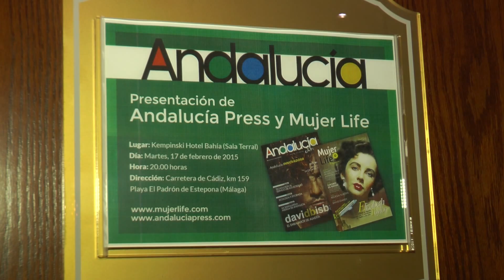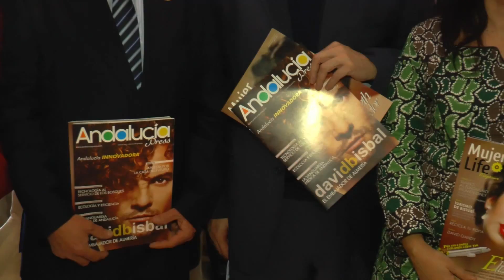La portada de David Bisbal de la revista Andalucia Press conquista Estepona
La Sala Terral del Kempinski Hotel Bahía de Estepona fue el escenario de lujo que acogió la presentación del número 5 de la revista Andalucía Press ante un numeroso público integrado por las fuerzas vivas de esta ciudad costasoleña entre los que se encontraba la candidata del PA en Estepona en las próximas elecciones, Lina Rivas, varios representantes de la formación andalucista en la provincia de Málaga o el concejal de Deportes de Los Barrios, Francisco Gil. Además de contar con la directora de la publicación en la delegación en Sevilla, Lola Dávila.

El editor de la revista, Javier Checa, explicó que la publicación en papel ha tenido una gran acogida por llevar en portada a ‘uno de nuestros embajadores más queridos, el almeriense David Bisbal, un artista con trayectoria modélica que ha sabido permanecer humilde y accesible para su público pese a su fulminante y merecidísimo éxito’, dijo Checa.

En este quinto número, dedicado a la Andalucía innovadora y tecnológica, recoge los temas más variopintos y novedosos de la actualidad de las ocho provincias. Por ello, hay artículos sobre la investigación biosanitaria, la conectividad en los hoteles de lujo, los nuevos lenguajes de la arquitectura modular con containers, el mercado turístico de los amantes de la bicicleta, la reforestación, así como las propiedades para la salud de uno de los tesoro más valioso que produce Andalucía, el aceite de oliva.